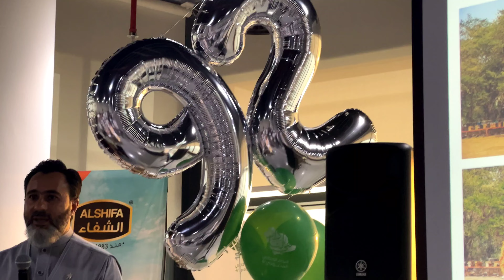فعالية طرح المنتج السعودي المميز من عسل الشفاء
عسل الطلح او الاكاسيا منتج محلي حاصل على علامة الجوده السعوديه موسمي ومميز بفوائد كثيره طرحته مجموعه السنبله في الاسواق مؤخرا